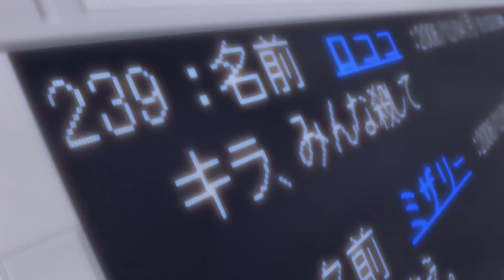The Worst Death Note Parody - Paco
Yare yare da see.